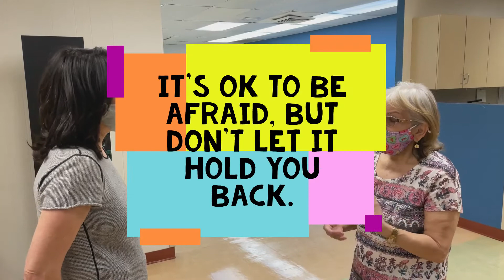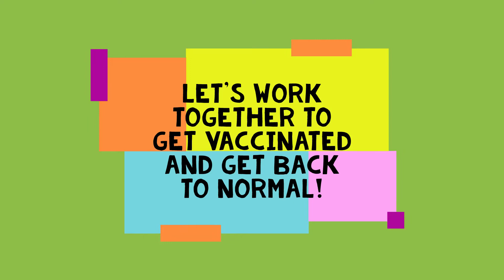CenterLight Teamcare Participant Ms. Nilda Shares Her Positive Covid-19 Vaccine Experience